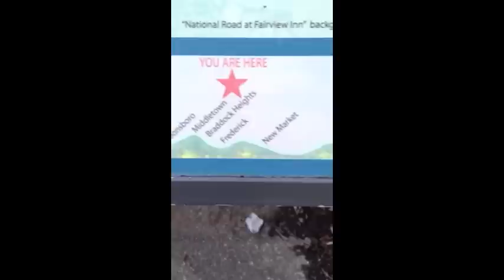3-24-2012 Tidbits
1.  Clarification about Trayvon Martin
2.  Told You So! (Clintonville, WI)
3.  Frederick & Its History
4.  Re-enactor ... Linsay Darnall, Jr!

Cheers,

R-